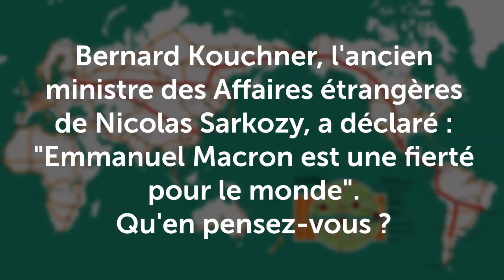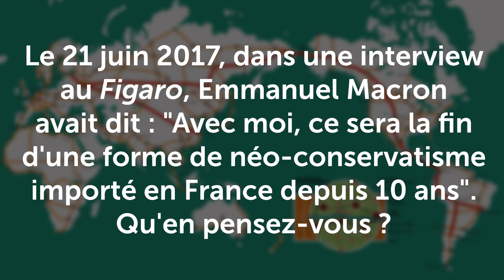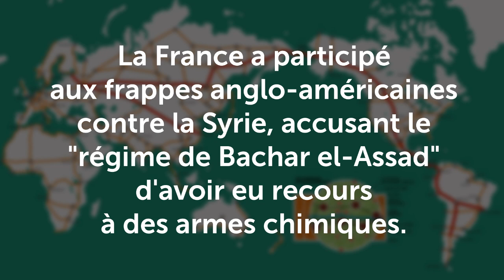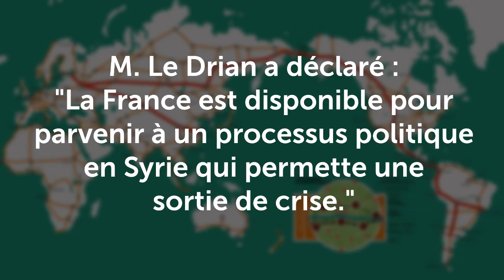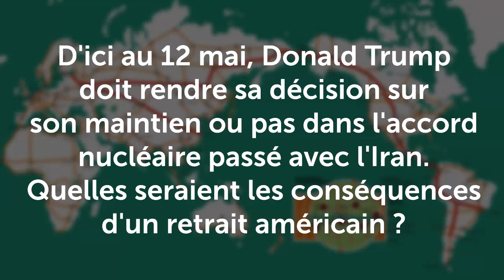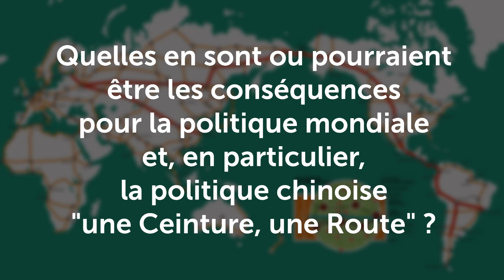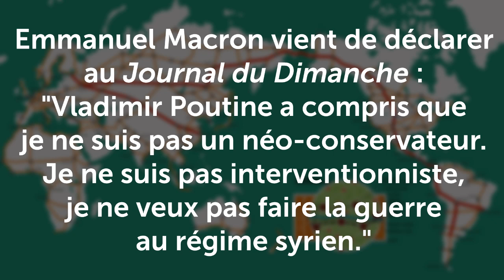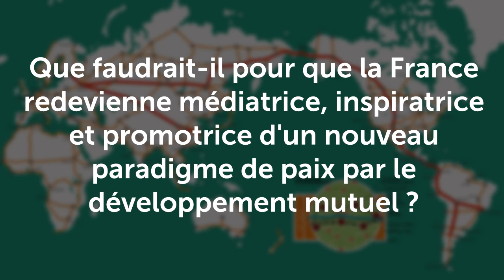Cheminade - Corvez : le logiciel néo-conservateur de Macron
Face à une situation internationale qui ne cesse de s’aggraver, suite aux frappes occidentales contre la Syrie, à la volonté de Trump et des ses alliés israéliens et saoudiens de faire la guerre à l’Iran, et à la tentation occidentale de déclarer la guerre à la Russie et à la Chine pour défendre leur suprématie, Jacques Cheminade et Alain Corvez ont décidé d’échanger pour présenter une vision d’avenir pouvant créer les conditions de la paix.

Comment Macron, May, Merkel, Trump, pourraient-ils défendre la paix, prisonniers qu’ils sont du logiciel néo-conservateur et géopolitique de la guerre ? C’est tout le dilemme que posent ces deux gaullistes dans cette vidéo tournée le lundi 7 mai 2018.

Intervenants :
Jacques Cheminade, ancien candidat présidentiel
Alain Corvez, consultant en stratégie internationale

Casques blancs : l’impérialisme brutal dans le gant de velours de l’aide humanitaire

00:44 Question 1 : Bernard Kouchner, l’ancien ministre des Affaires étrangères de Nicolas Sarkozy, a déclaré : « Emmanuel Macron est une fierté pour le monde ». Qu’en pensez-vous ?

02:09 Question 2 : Le 21 juin 2017, dans une interview au Figaro, Emmanuel Macron avait dit : « Avec moi, ce sera la fin d’une forme de néo-conservatisme importé en France depuis 10 ans ». Qu'en pensez-vous ?

04:02 Question 3 : La France a participé aux frappes anglo-américaines contre la Syrie, accusant « le régime de Bachar el-Assad » d’avoir eu recours à des armes chimiques. Que faut-il en penser ? Que pensez-vous des justifications fournies par le document de l’Elysée ?

19:00 Question 4 : M. Le Drian a déclaré : « La France est disponible pour parvenir à un processus politique en Syrie qui permette une sortie de crise ». La reconstruction de la Syrie est-elle possible dans les conditions actuelles, et avec qui ?

26:51 Jacques Cheminade sur Israël et le Hezbollah

31:34 Question 5 : D’ici au 12 mai, Donald Trump doit rendre sa décision sur son maintien ou pas dans l’accord nucléaire passé avec l’Iran. Quelles seraient les conséquences d’un retrait américain ?

40:01 Question 6 : Lors de son voyage en Inde, puis récemment en Australie, Emmanuel Macron a évoqué « un axe Paris – New Delhi – Canberra se prolongeant jusqu’à Papeete et Nouméa ». Quelles en sont ou pourraient être les conséquences pour la politique mondiale et, en particulier, la politique chinoise d’« Une ceinture, une route » ?

48:48 Alain Corvez à propos de la situation en Afghanistan

51:50 Question 7 : Emmanuel Macron vient de déclarer au Journal du dimanche : « Vladimir Poutine a compris que je ne suis pas un néoconservateur. Je ne suis pas interventionniste, je ne veux pas faire la guerre au régime syrien, je ne serais jamais intervenu en Irak ou même en Libye sans avoir dans ce dernier cas un plan politique de sortie de crise. » Que croyez-vous que dira Emmanuel Macron à Vladimir Poutine et que devrait-il lui dire ?

56:34 Question 8 : En conclusion, vous semblez tous deux d’accord sur le fait que M. Macron ne définit pas l’alternative au chaos actuel et à l’ordre anglo-américain. Que faudrait-il pour que la France redevienne médiatrice, inspiratrice et promotrice d’un nouveau paradigme de paix par le développement mutuel ?